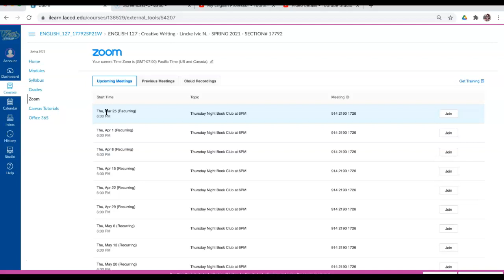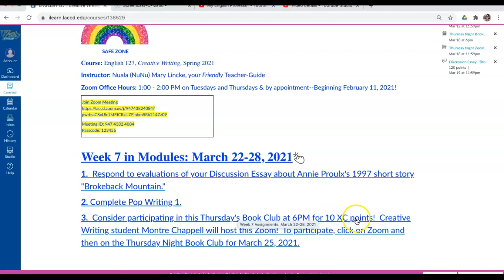E127 SP21 Week 7 Summary